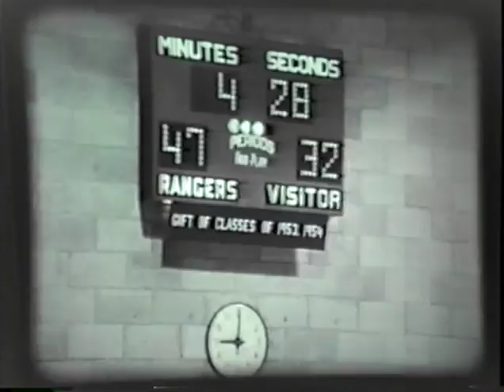Forest Lake High School Sports (Late 1950's)